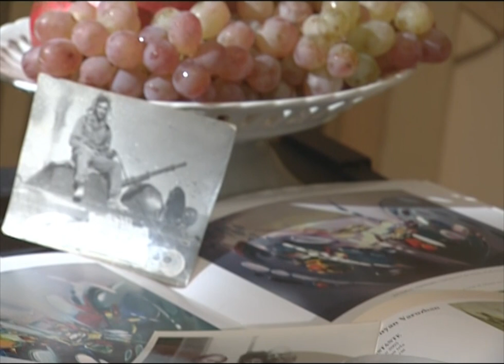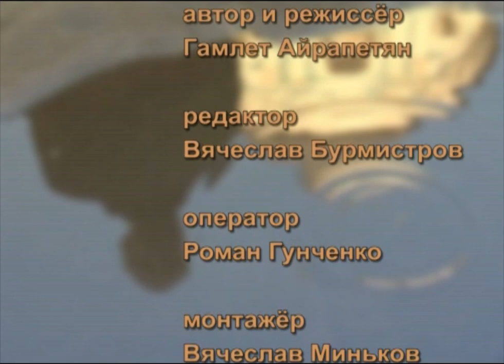в поисках света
оператор-постановщик: Роман Гунченко
режиссер: Гамлет Айрапетян
монтаж: Вячеслав Миньков
текст: Вячеслав Бурмистров